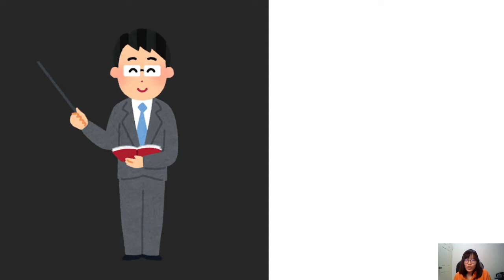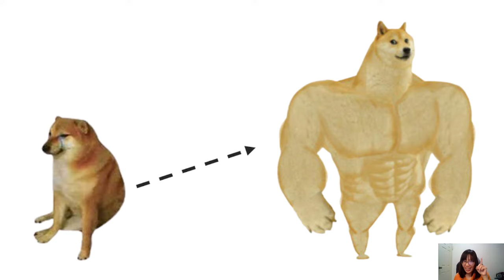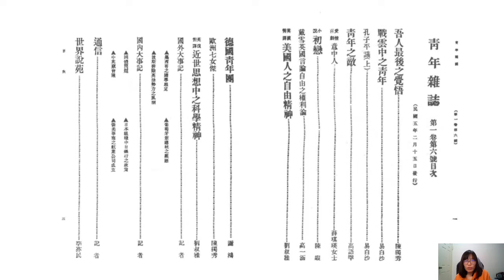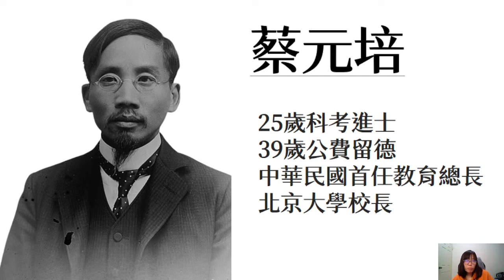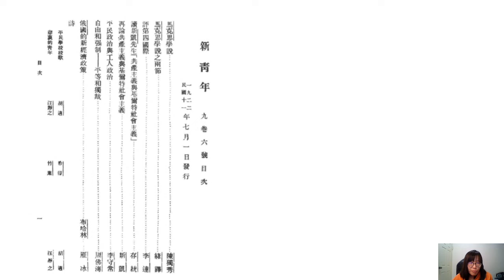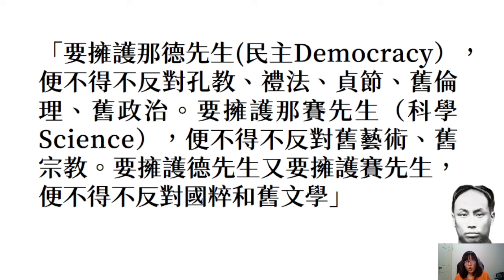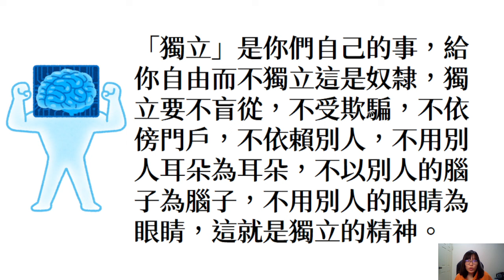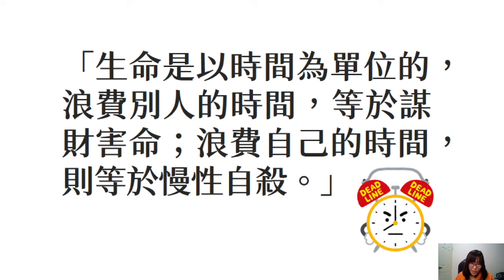八年級中國史：新文化運動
八下第二課舊傳統與新思潮

新文化運動

授課教師：高雄市陽明國中吳宜蓉教師
簡報製作：高雄市陽明國中吳宜蓉教師